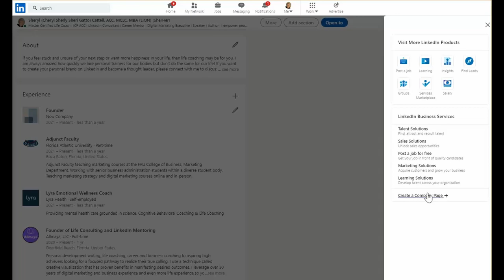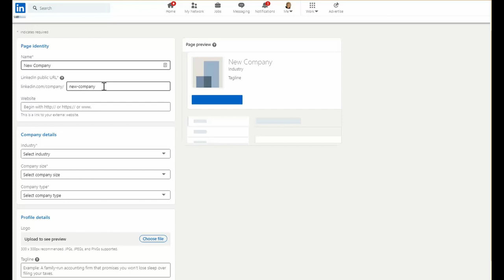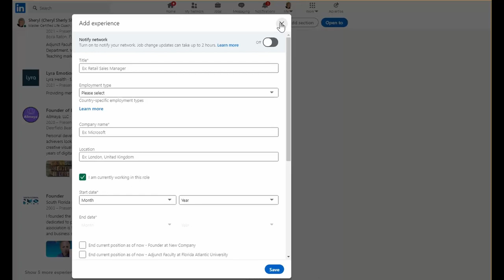LinkedIn Minute - Creating a Company Page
A LinkedIn Page acts as the voice of your organization on LinkedIn. It helps members learn more about your business or school, brand, products and services, and also job opportunities. In this week's LinkedIn Minute you will learn how to create a company page for your business. Follow alongside Sheryl Cattel on how to set it up.

Remember LinkedIn is a social media platform too! Don't have your company miss out on the opportunities that it can bring.

Since founded in 2017 by Dan Grech, BizHack has been giving small businesses the tools to grow. Through a combination of content, coaching, and community, BizHack trains entrepreneurs in the award-winning Lead Building System™ and Thought Leadership Pyramid™, proven processes to find customers online. BizHack has trained thousands of businesses from across Miami-Dade County and around the world, including five different continents.